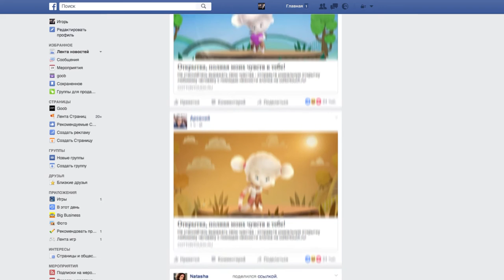JAMI Zewa Cottontouch Case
Zewa Cottontouch 2015 case study